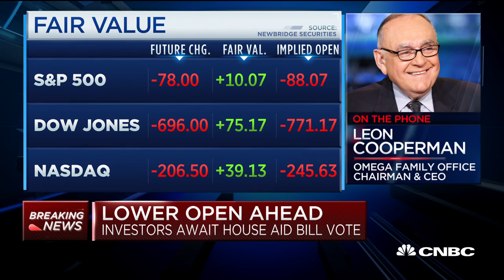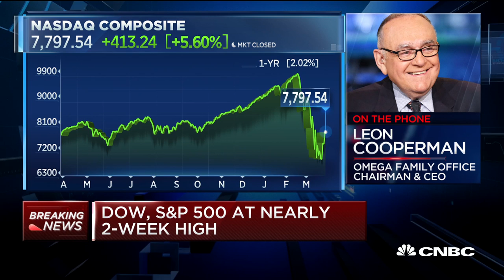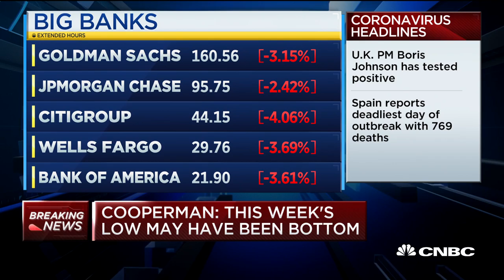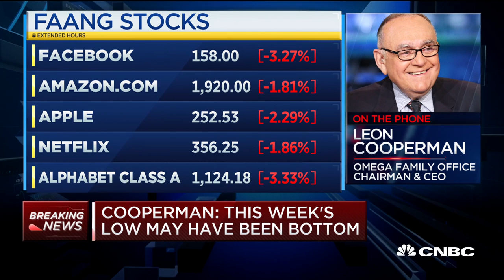Billionaire investor Leon Cooperman calls a market bottom on coronavirus fears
Billionaire investor Leon Cooperman tells CNBC's "Squawk Box" that he believes the stock market has bottomed on coronavirus fears.

Stocks fell sharply on Friday, giving back some of the strong gains experienced in the previous three days to cap off another volatile week on Wall Street.

Sentiment took a hit as investors focused back on the coronavirus outbreak as the U.S. became the country with the most confirmed cases.

The Dow Jones Industrial Average dropped 916 points, or 4%. The S&P 500 slid 3.6% along with the Nasdaq Composite.

Boeing dropped more than 10% to lead the Dow lower. Disney and Exxon Mobil each fell more than 6%. Energy and industrial s were the worst-performing sectors in the S&P 500 as they dropped 5.7% and 4.6%, respectively.

The Dow rallied more than 6% Thursday to post its biggest three-day gain since 1931. From Monday’s close through the end of Thursday’s session, the Dow was up more than 20%. The S&P 500 also rallied more than 6% and was up over 20% since Monday’s close as well.

“We believe medium-term risks are skewed to the downside after this rally,” Maneesh Deshpande, Barclays’ chief U.S. equity strategist, said in a note on Friday. “Two other uncertainties facing investors (the length of the economic quarantine required to contain the virus and the ultimate economic damage) remain unresolved.”

“Bear market ‘head-fake’ rallies are not uncommon,” Deshpande added. The bear runs that began in 2000 and 2007 both had head fakes of more than 20% before ending, Barclays data shows. The biggest bear market head fake came during the bear market that started in 1937, when stocks rallied more than 60% before falling again.

CNBC TV